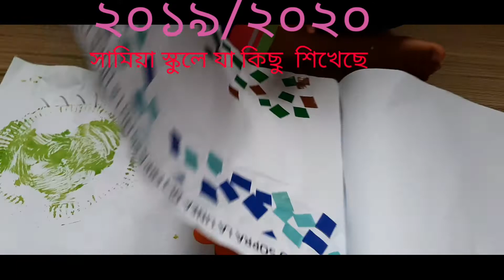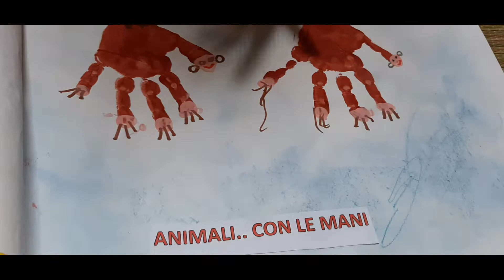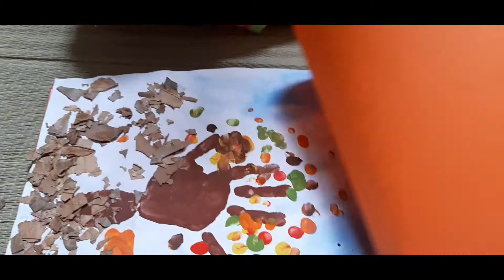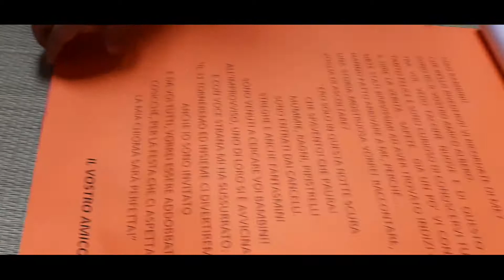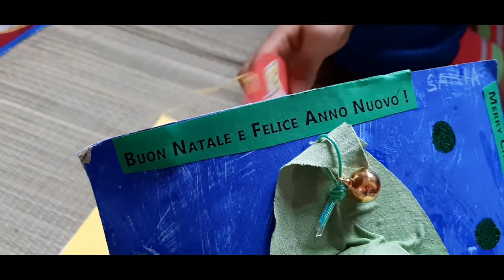JK Lifestyle( জেঁকে লাইফএস্টাইল )/সারা বছর সামিয়ার স্কুলে যা শিখেছে।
আসসালামু আলাইকুম
welcome to Euresia vlogger asia Italy.
আজকের আয়োজনে আপনাদের সাথে খুবই মজার একটা কথা শেয়ার করেছি।
🇧🇩ভিডিও ভালো লাগলে একটা লাইক দিবেন প্লিজ।
🇧🇩 কমেন্ট করে জানাবে কেমন হয়েছে।

সবাই ভালো থাকবেন নিরাপদে থাকবেন।
আমাদের জন্য দোয়া করবেন।